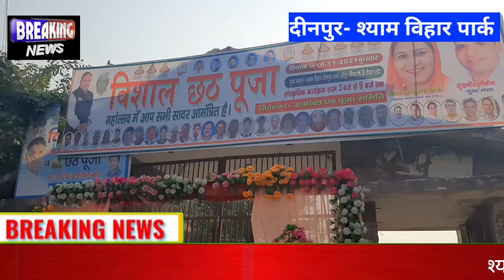चुनौतियों के पहाड़ को सुखबीर_शौकीन ने दी मात: दीनपुर_श्यामविहार में फिर होगी भव्य & विशाल